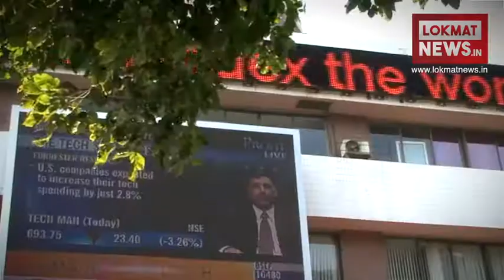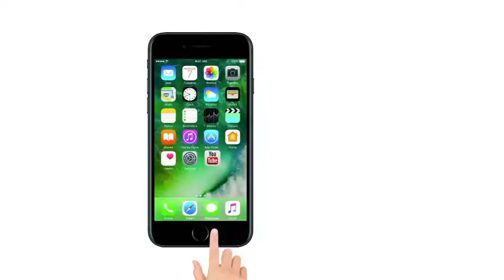देखें दिन की सभी बड़ी खबरें Lokmat 'खबर दिनभर' में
AIMIM के असदुद्दीन ओवैसी के बयान पर सेना का जवाब

IM के आतंकी को दिल्ली पुलिस ने किया गिरफ्तार

इलाहाबाद में दिनदहाड़े हत्या कर भागा आरोपी गिरफ्तार